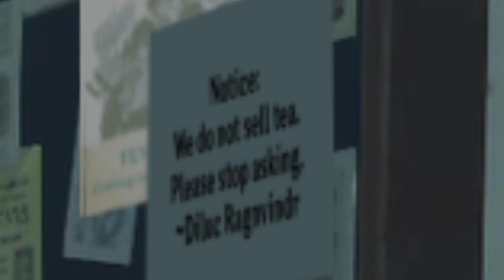5WIRL Teaser: "Teyvat Tour: Coming to a Teapot Near You!" | 20 Subs Special!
This is further than we'd ever thought we'd make it.

Please enjoy this video! We put extra effort into making it: We filmed almost all the shots you see in the video (with help from friends) and I (Aurora) learned how to do masking and compositing specifically for this video.

Software used:
Musescore
Hitfilm Express
Genshin Impact

Credits:
Poster & Thumbnail: Eos
Music Arrangement: Aurora
Filming & Editing: Aurora

All original OST as always belongs to Yu Peng Chen and Hoyomix :)

Actors (In order of Appearance):
Barbara: Eos
Xinyan: Eos
Yun Jin: Aurora
Ayaka: Viola
Kuki Shinobu: Aurora
Kujou Sara: Eos
Thoma: Aurora
Sayu: Eos
Raiden Shogun: Viola
Yelan: Viola
Qiqi: Eos
Zhongli: Aurora
Keqing: Viola
Diluc: Viola
Albedo: Viola
Klee: Aurora
Kaeya: Eos

Special Thanks to Viola for letting us borrow her account!